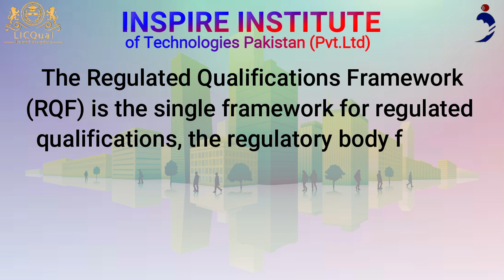LicQual Level 3 Award in Preparing for the Future Workplace in a Construction Environment